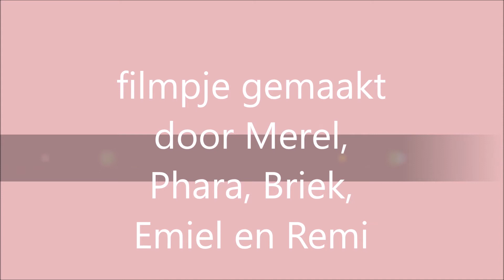diefstal op het bal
Tijdens het projectwerk in de 3de graad, werden in de maand december bij meester Wim animatiefilmpjes gemaakt. Veel kijkplezier!